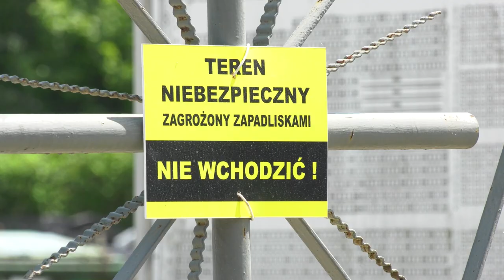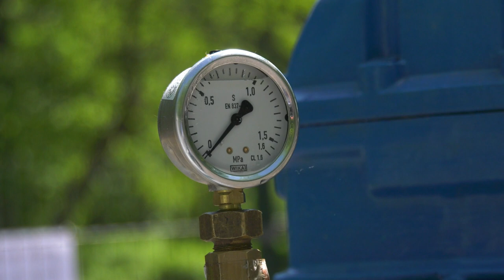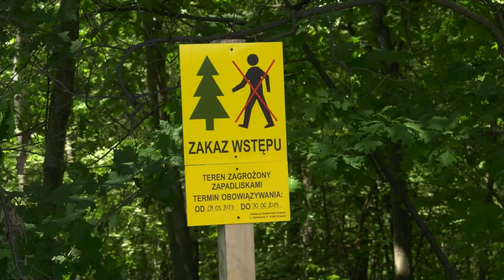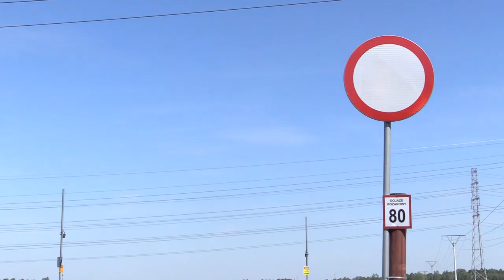TVS SILESA FLESZ 01.06.2023